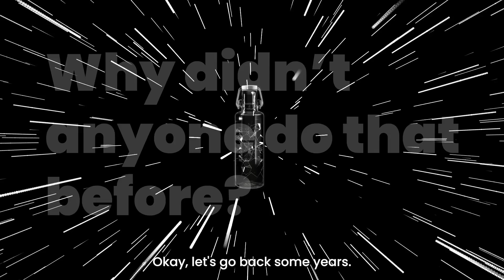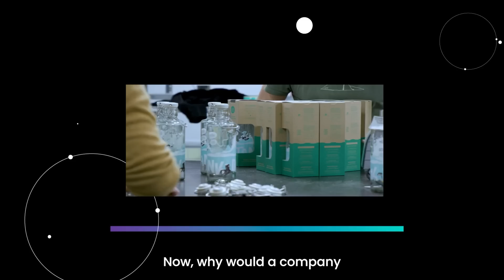ULTRAGLASS • stronger than ever [Crowdfunding Kickstarter Indiegogo]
Did you know you can make glass super strong when you dip them in a salt bath?
The really hot solution causes an ion exchange that makes the glass almost
unbreakable!